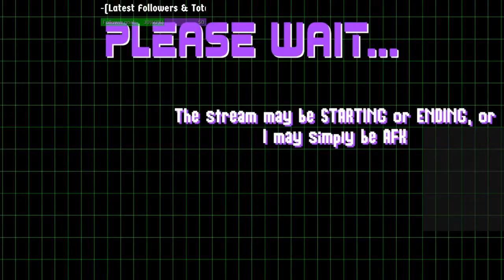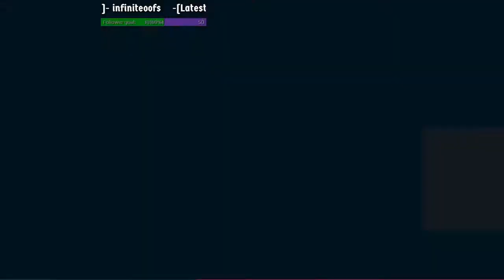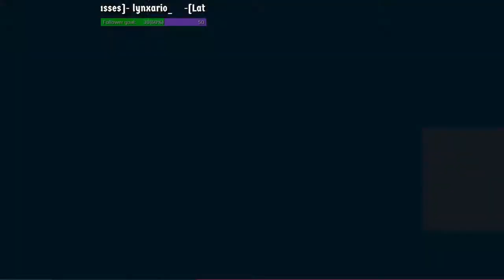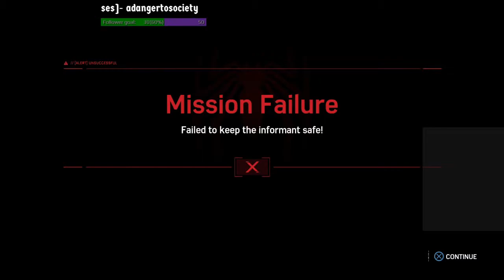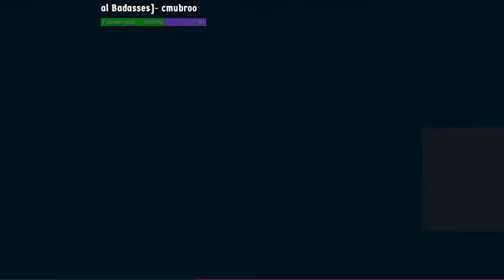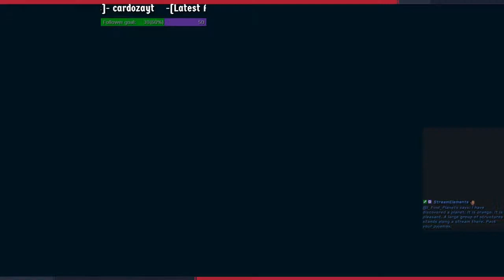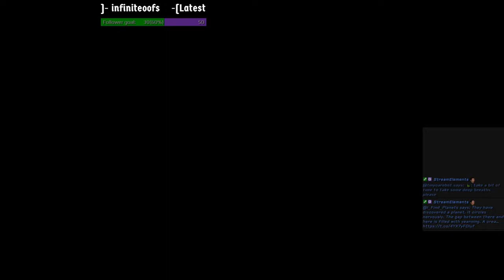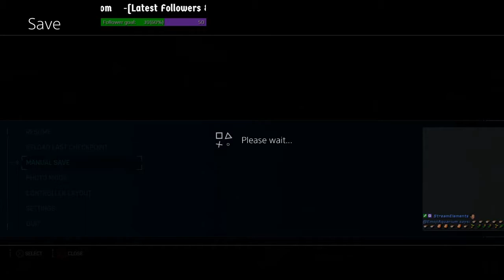PIZZA TIME | Marvel's Spider-Man #10 [Stream]